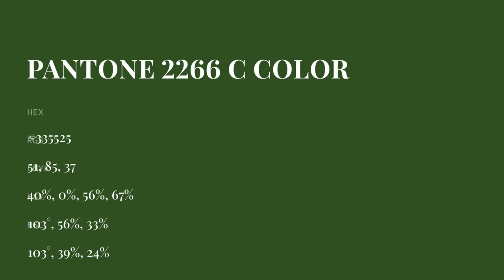color #335525 hex color - Green color - Warm color 335525